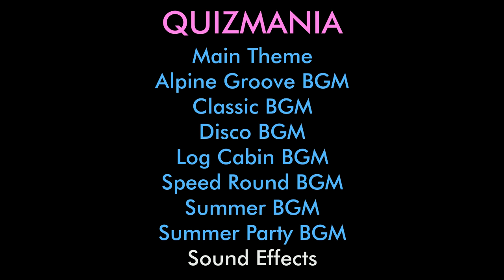Quizmania music & sound effects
00:00 - Main Theme
00:21 - Alpine Groove BGM
02:30 - Classic BGM
04:38 - Disco BGM
05:48 - Log Cabin BGM
09:04 - Speed Round BGM
10:34 - Summer BGM
12:08 - Summer Party BGM
14:13 - Sound Effects (Bonus, Applause, Greg Laugh, Speed Round, Phone Ring, Dramatic, Hallelujah, Winner jingle)